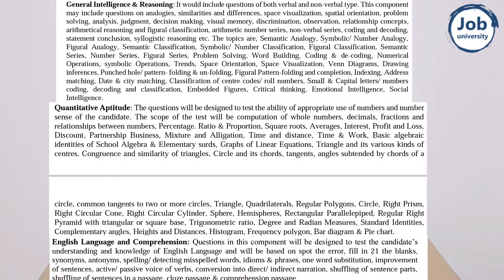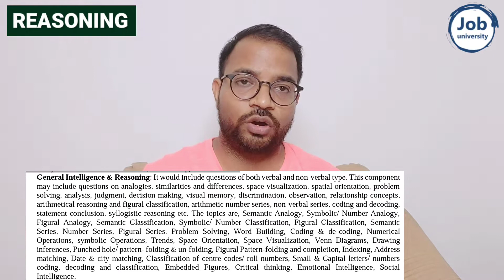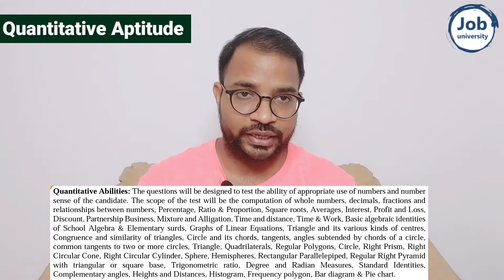ICAR Assistant Preparation Strategy & Sources for Quant, Reasoning, English, GA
ICAR Assistant IARI Assistant Complete Preparation Strategy

ESIC UDC Mains cutoff